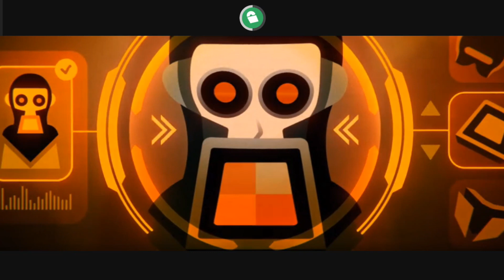Incredibox || Dystopia single || MOD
Sounds made by @ImNotCheez

I know, this new voice animation is not good
but this is not that easy to make